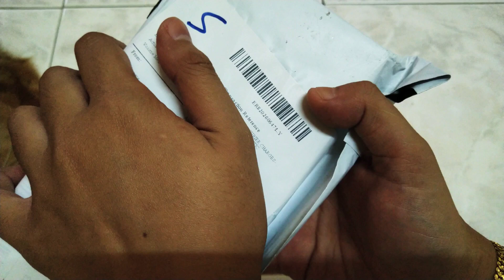Unboxing Asus Zenfone Max Pro M1 & Max Pro M2 Tempered Glass & Camera Protection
Bought at Shopee Malaysia
Total price MYR35